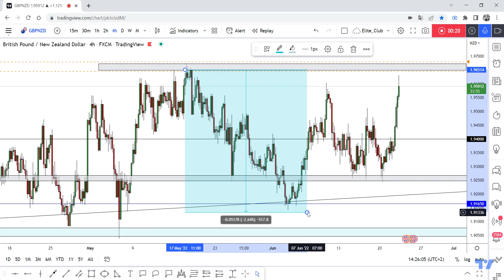Best Place To Sell GBP/NZD To Get 300 Pips At Least But After Daily Confirmation.